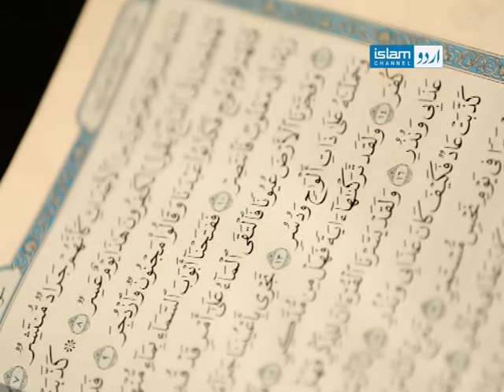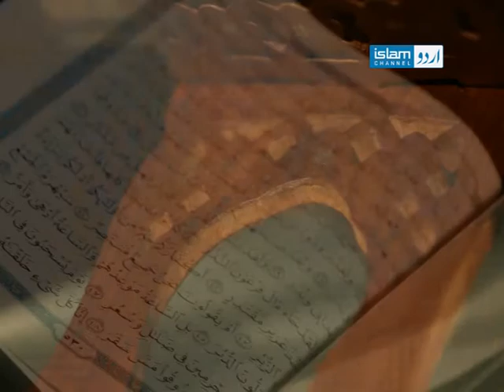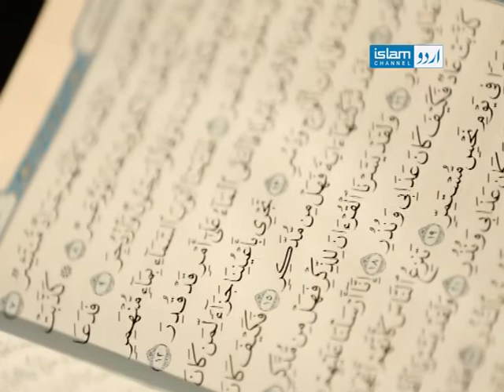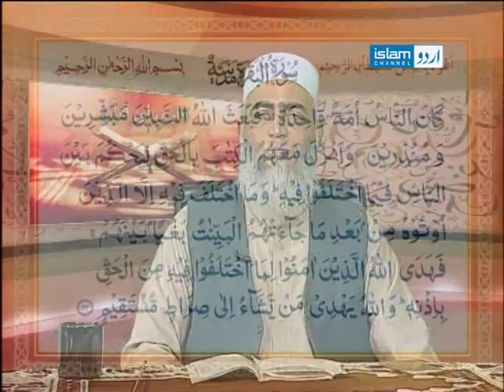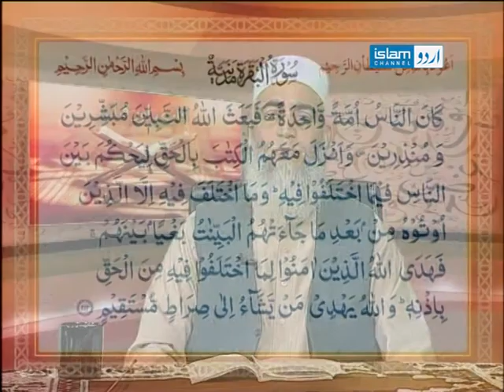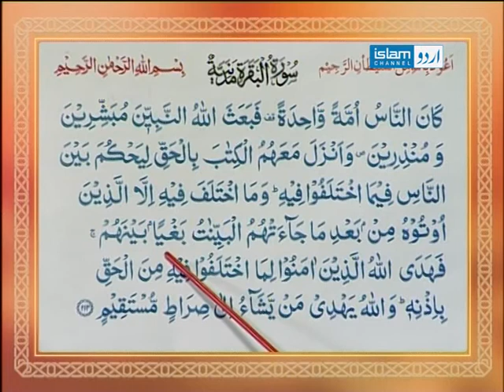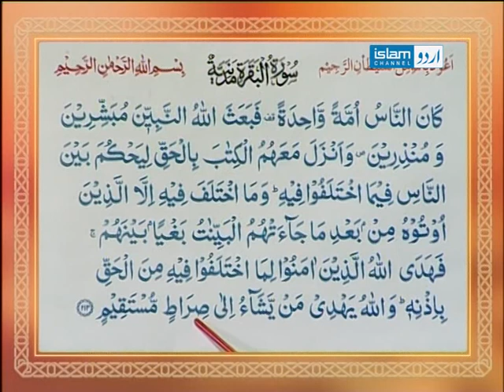Qari aur Quran